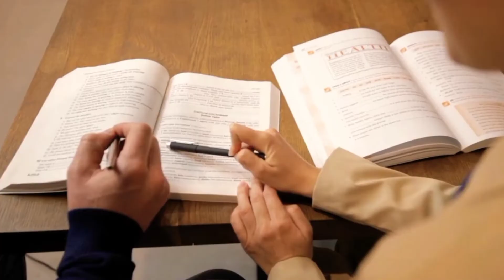ख़ुद के दम पे ही मुझे जितना होगा I Powerful Study motivation Line 📝 l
1.ऐसा पावरफुल मोटीवेशनल विडियो आपने आज तक नहीं देखा होगा | Attitude | Best Motivational speech Hindi

2.सब्र रख तेरी कदर उसे वक़्त बतायेगा Best Motivational speech Hindi video New Life quotes

3.आग🔥🔥 लगा देने वाला मोटिवेशन | ias motivational video | upsc motivational speech sidimania quotes

4.Powerful Motivational Video In Hindi | Best Motivational & Inspirational Video

5.ऐसे इंसान से बच कर रहो Best Motivational speech Hindi video New Life inspirational quotes

नमस्कार दोस्तो, Gri Motivation चैनल पर आपका स्वागत है , Gri Motivation का उद्देश्य उन लोगो को मोटीवेट करना और सही राह दिखाना है जो अपने लक्ष्य तक पहुचने के लिए कोशिश करते हुए बीच मे ही हार मानने लगते हैं या जो हार मान चुके हैं ,  Gri Motivation पर आपको ऐसे ही  Powerful motivational videos मिलते रहेंगे, इसलिए जुड़े रहिये हमारे साथ, ओर Channel को Subscribe कीजिये Energy से भरे Motivational videos के लिए , धन्यवाद

mehndi designs
poem
a for apple
shayari
Ukraine
iPhone  14
Street food
nothing phone 1
recipe
english speaking practice
ganpati decoration
painting
paneer recipes
Abu Salim
scropio tarot
Jonny Jonny Jonny yes papa
iphone 13
Gemini tarot
matra
spoken english
breakfast recipes
realme c35
tence
mushroom recipe
reasoning
dal makhani recipe
adda247
maddam sir 592
manish Kashyap
neeraj bawana